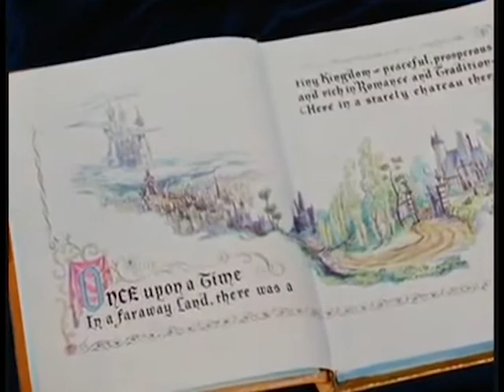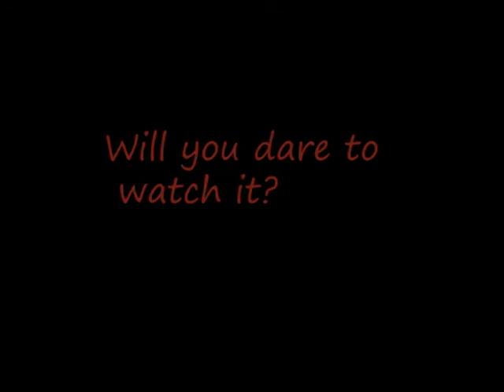Movie Trailer Allyson Villacreses Period 8